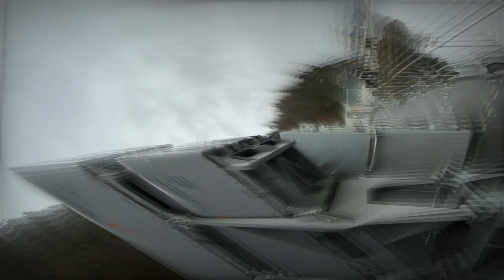HMS Portland A New Era in Maritime Defense with Naval Strike Missiles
The Royal Navy’s HMS Portland, a Type 23 frigate, is now equipped with the advanced Naval Strike Missile (NSM), boosting its long-range maritime strike capabilities. The NSM, replacing the outdated Harpoon missile system, offers precision targeting and superior survivability. This near-supersonic sea-skimming missile enables the Royal Navy to counter threats from modern naval adversaries like Russia, including vessels armed with Kalibr cruise missiles. Designed for modern warfare, the NSM enhances the Royal Navy’s operational flexibility and ensures the protection of vital sea lanes and national security.